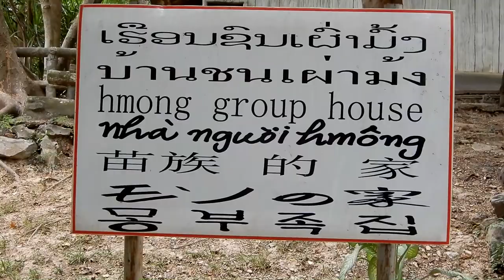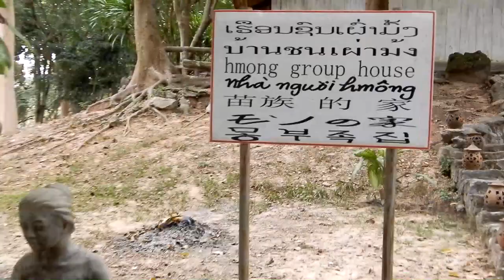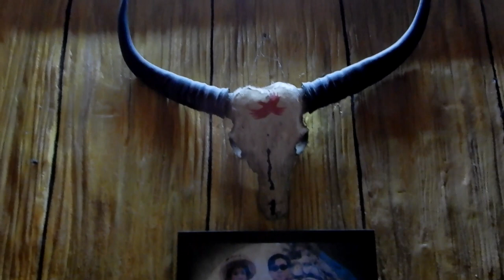The Cultural Garden - The model homes of the minority groups in Laos.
This video shows the different homes of the many minority groups in Laos.